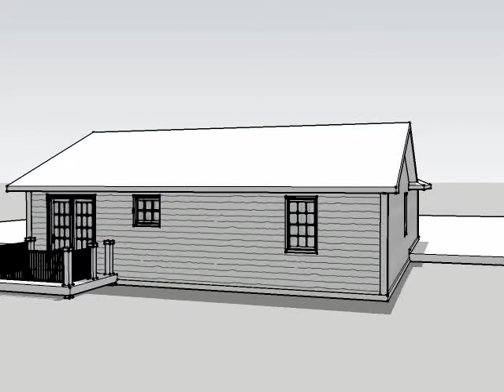Ahmann Design House Plan 30311.mov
Affordable to build and only 950 square feet, this ranch home packs lots of living space into a small footprint. The covered porch is the perfect place to spend an evening with the kids or a quiet moment to catch your breath from a long day. Inside, the design includes an open floor plan with the kitchen, dining and living rooms flowing together to create a spacious gathering place. The master bedroom includes a walk-in closet and private access to the full bathroom; the second bedroom lies to the front of the home. A place for a main floor washer and dryer leads you to the garage where you find 2 stalls, making this the perfect starter or retirement home.